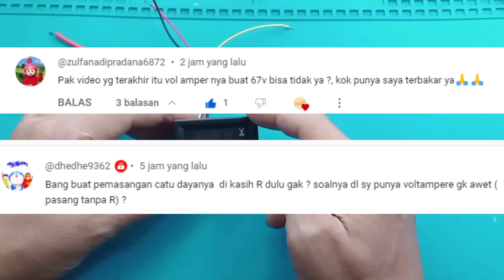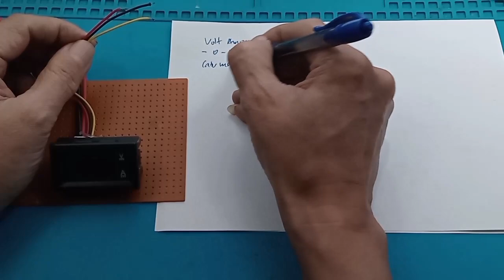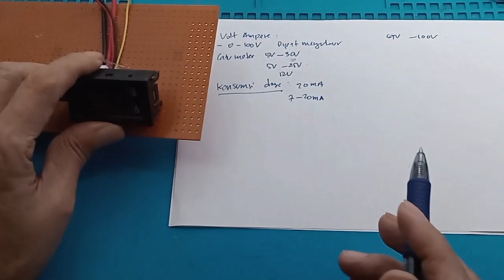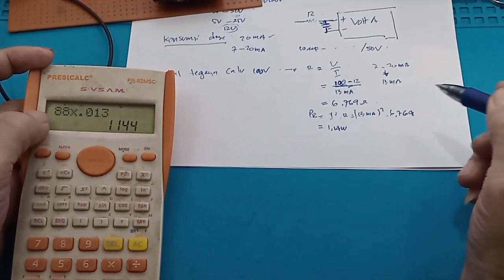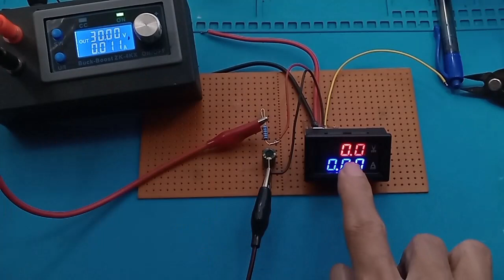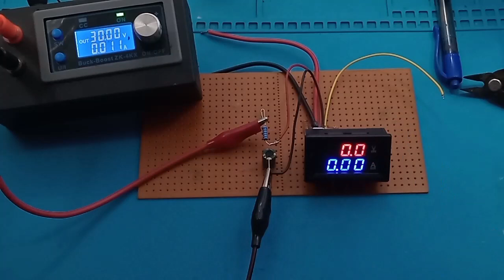Cara pasang Volt Ampere Meter Digital 100V 10A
Volt Ampere Meter Digital 100V 10A Terbaik
Link Pembelian :
1. Voltmeter Amperemeter DIGITAL 0-100V 10A Display Combo Dual Volt Meter Ampere Meter Ammeter Digital DC 0-100V/10A Red And Blue Led
2. Alat Pengukur Volt Dan Arus Amper Listrik 5V-100V DC 10A - Voltmeter Ampere Meter LED Digital Ammeter
3. AEBRAND Dual Volt Amp Meter Digital Ampere Meter Voltmeter 10A 0-100V Ammeter
4. Volt & Ampere Meter Digital Dualmeter 0-100VDC/10A

00:00 Radal 05
00:12 Teganganinput catu Volt ampere
00:40 Kenapa Volt ampere cepat rusak
02:00 Konsu,msi daya Volt ampere
03:40 Schematic tambahan
04:35 Cara menghitung nilai Resistor
06:00 Menghitung daya resistor
10:20 Tes dengan ditambah R dan C